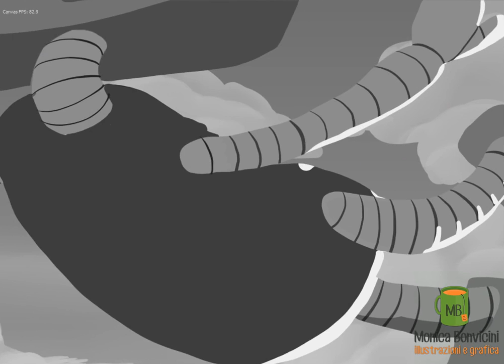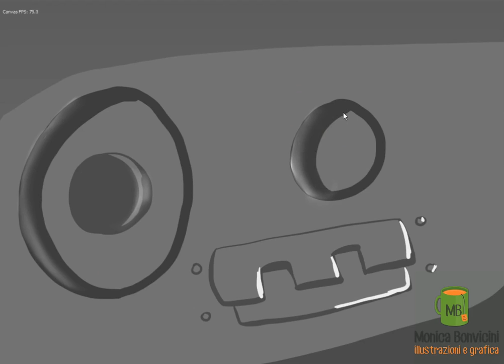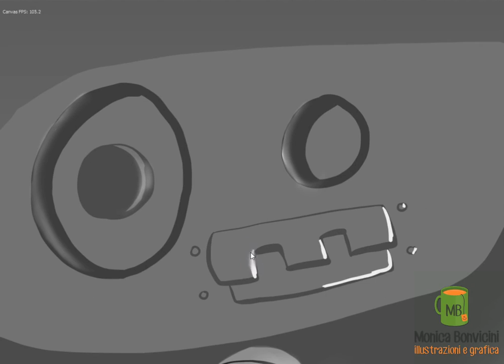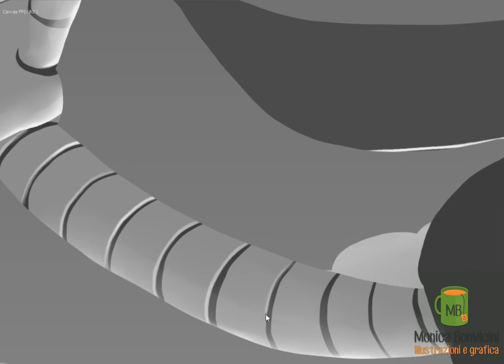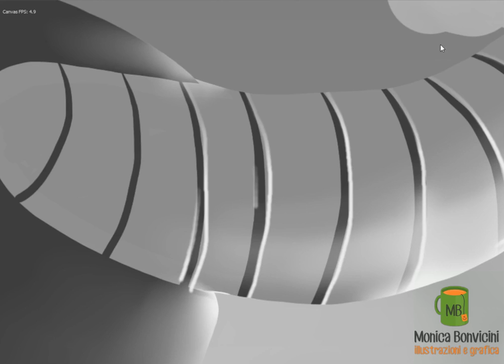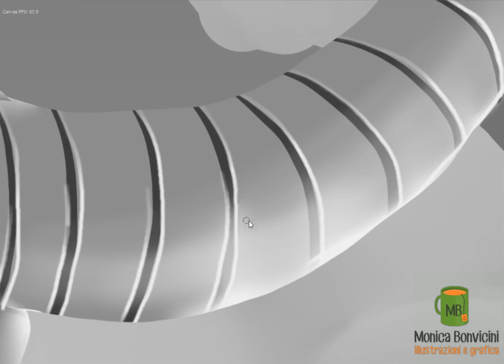Flying robot WIP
Just a quick grayscale coloring of a sketch I had in my sketchbook, trying my new Huion 1060 plus with Krita (default brushes).
Still trying to find out the best settings for the tablet.